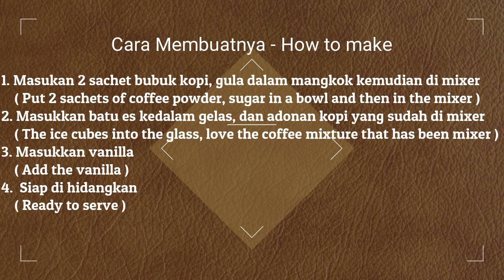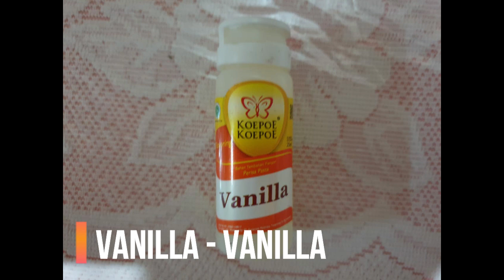CITA RASA ADA PADA SEGELAS DALGONA KOPI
Haloo mas bro, mbak Terima kasih  yang sudah bergabung kembali dan tetap mendukung Lae Tonie Channel, Video kali ini Lae Tonie akan berbagi resep cara membuat Dalgona Kopi yang sangat nikmat, jangan Lupa untuk tetap Subscribe, Like, Comment dan share. Terima kasih